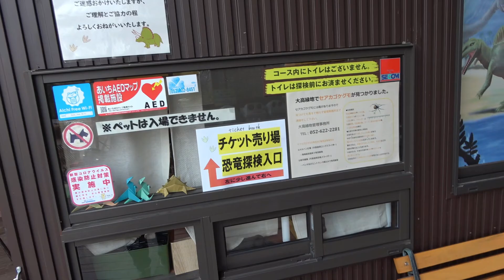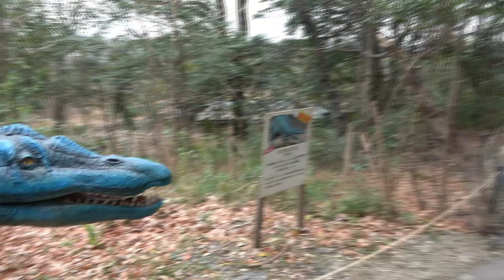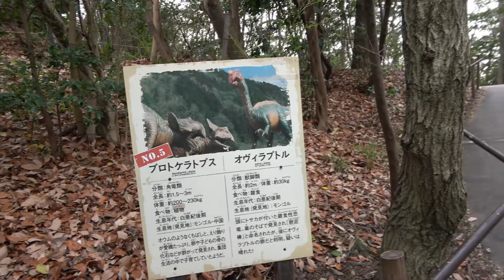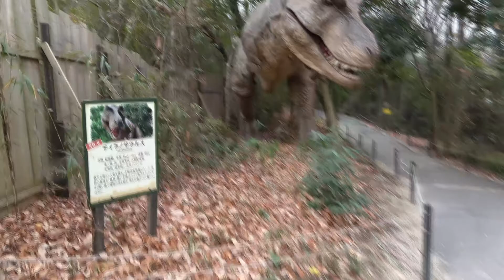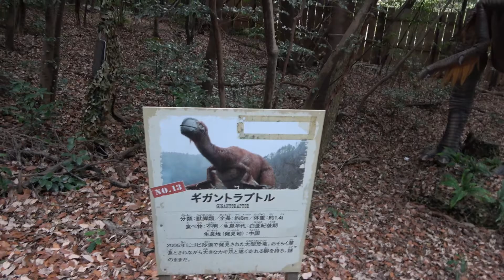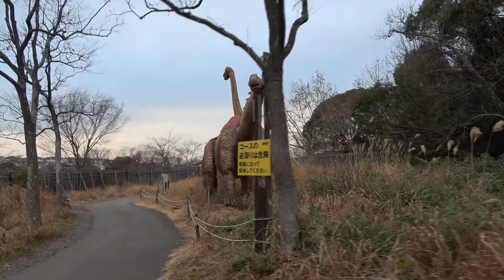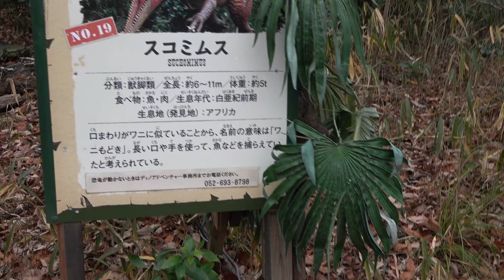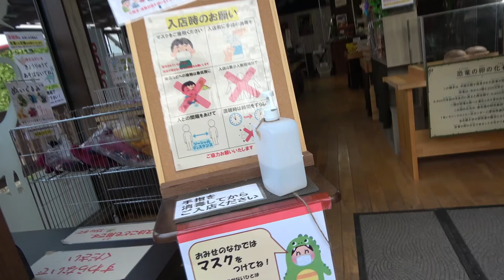【ほぼ無編集版】大高緑地公園 ディノアドベンチャー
名古屋市緑区にある大高緑地公園内にあるディノアドベンチャー
入場料は800円でとてもお得でした。おすすめです。

ニコ生での放送時に配信がｐｔｐｔだったためので補完用に。
ｔｍｔ中にも見どころがあったのでうぷしました。
配信時ｔｍｔだったのは、23:30～30:00あたり

使用機材：
ビデオカメラ SONY NX80
サブカメラ　SONY AX60
ライブ配信機材　Liveshell